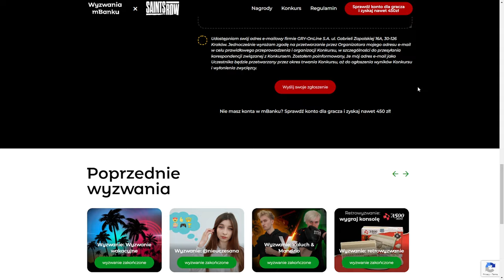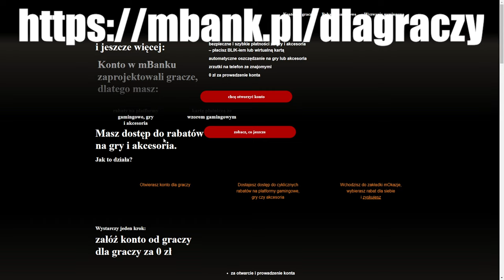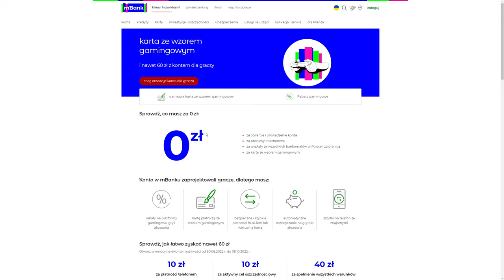Tak wygląda tuning w Saints Row 2022 😱🤑